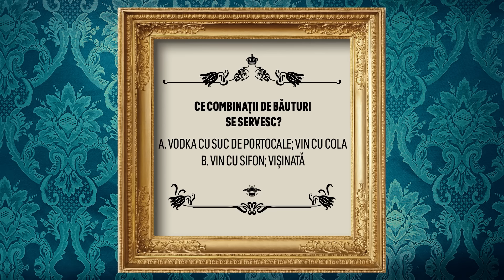Bridgerton x Nunțile Românești | Netflix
Claudia Jessie și Adjoa Andoh dau Testul Nunților Românești. Să zicem că au învățat mai multe despre cum se fură mireasa și ce băuturi fine mai consumăm la nuntă.

Bridgerton, sezonul 3, partea a 2-a | disponibil acum

Despre Netflix:
Netflix este unul dintre liderii globali ai serviciilor de divertisment prin vizionare online, cu 270 de milioane de abonați din peste 190 de țări, care se bucură de seriale, lungmetraje și jocuri într-o mare varietate de genuri și limbi. Abonații au acces nelimitat la conținut, pot reda, întrerupe și relua vizionarea oricând și oriunde, putând schimba abonamentul în orice moment.

Penelope se mărită, ducând totodată o viață secretă. Dar când iubirea și revelațiile sunt în conflict, trebuie să aleagă între pasiunea pentru scris și sentimentele sale.